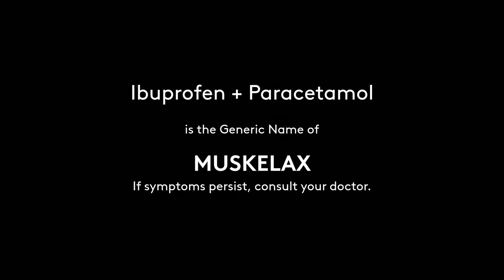Regional Radio Ads: Muskelax Radio Commercial 2021 16s (in Waray)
This Regional Radio Commercial was sourced from DYVL-AM 819 KHz Aksyon Radyo Tacloban.

DRPS Two Episode No. 771: Regional Radio Ads: Muskelax Radio Commercial 2021 16s (in Waray)